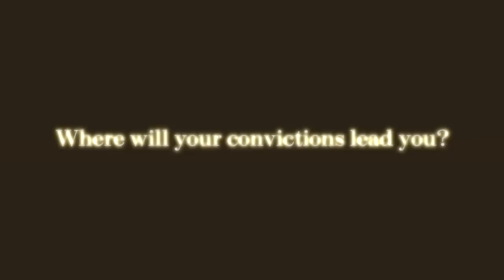Triangle Strategy - Official Benedict Pascal Character and Story Trailer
Meet Benedict Pascal, the Steward of House Wolffort, in this latest trailer for the upcoming turn-based strategy RPG, Triangle Strategy. Learn more about the character and his motivations, as well as meet other members connected to House Wolffort.

Triangle Strategy launches on Nintendo Switch on March 4, 2022.